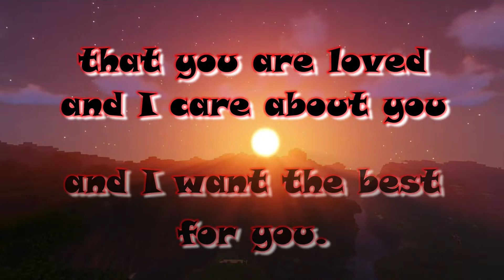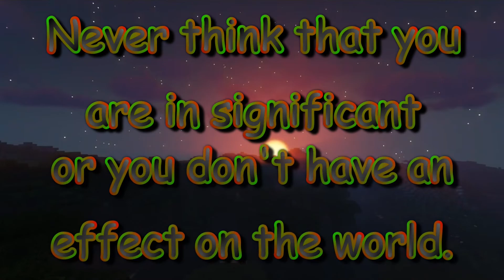A message of appreciation and motivation ft. MCYT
This is 14th motivational video from your beloved Minecraft Youtubers and streamers! It's been a tough month and I'm proud of you guys because you all survived and pulled through the challenges we faced. You guys proved to yourselves that you are strong enough to face these struggles and and overcome the stresses that bothered you. And always be reminded that you are valuable and you are worth it because there are people who cherish your existence. These Minecraft Youtubers do care for you guys so please take good care of yourselves, too. I hope you guys are doing great! I love you all and as always, stay safe and take care! ^_^